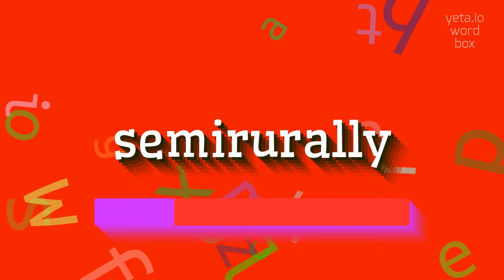How to say "semirurally"! (High Quality Voices)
Watch in this video how to say and pronounce "semirurally"!